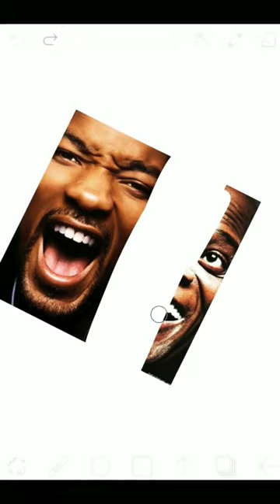Will Smith vs Samuel L. Jackson - Tooth Color 🦷😄